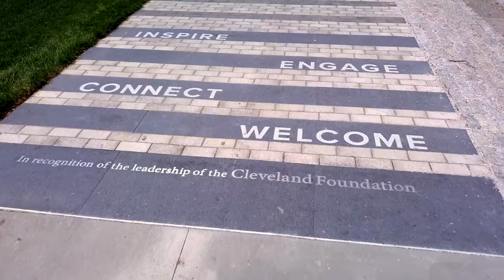The Nord Family Greenway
The Nord Family Greenway is an innovative urban landscape space that connects the western edge of the university’s main campus to its West Campus parcel, home of The Milton and Tamar Maltz Performing Arts Center at The Temple – Tifereth Israel.